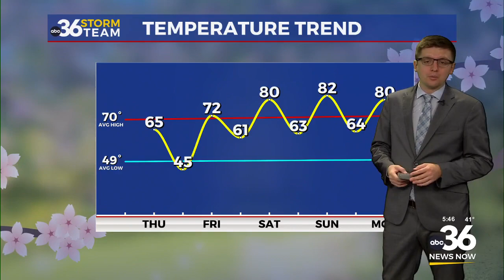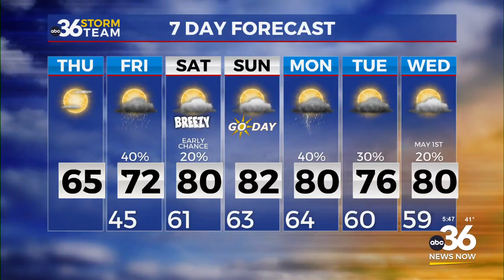Chilly start to Thursday ahead of a big weekend warm-up - Meteorologist Dillon Gaudet's Thursday